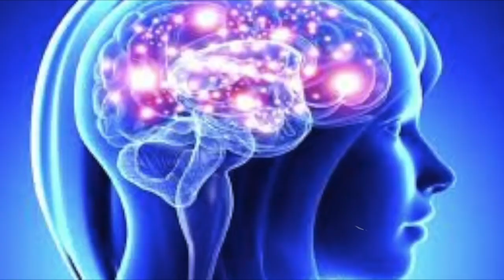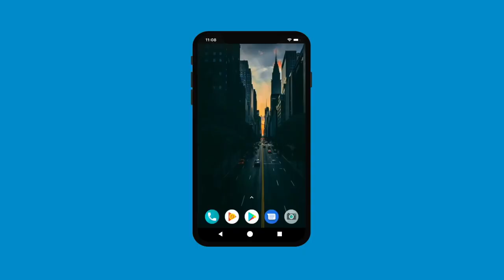धन प्राप्ति हेतु माँ दुर्गा साबर मंत्र